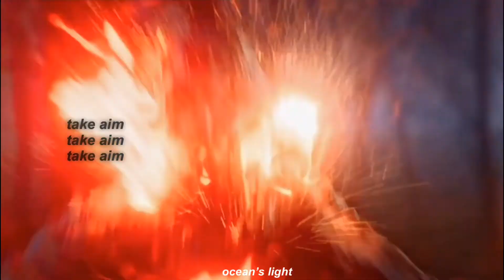Bloom Peters | On My Way (Fate: The Winx Saga)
Show: FATE: the winx saga
Character:Bloom Peters

✗ I am getting a request

sabrina carpenter on my way lyrics